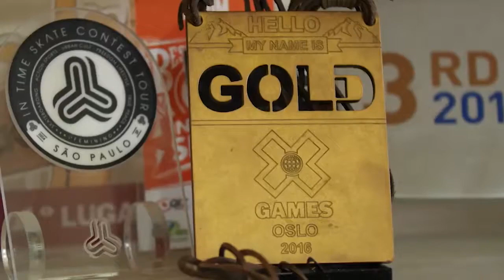Pamela Rosa, no Te Conto No Caminho, sobre ser capaz!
Gravado em 2019 para os canais ESPN, a série Te Conto No Caminho, criada e produzida por Vivian Mesquita, mostra a trajetória de vida e profissão de grandes estrelas dos esportes de ação no mundo, como a skatista Pamela Rosa.